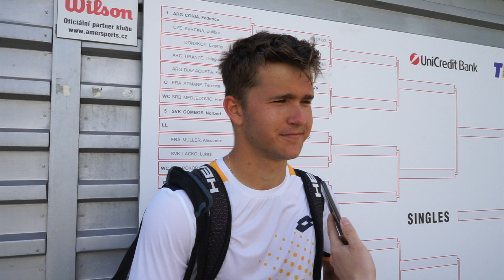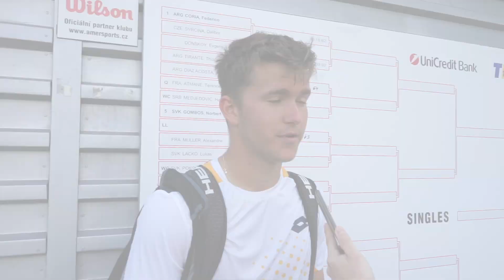Martin Krumich po výhře v 1. kole | UniCredit Czech Open 2022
UniCredit Czech Open 2022, 1. kolo dvouhry: Martin Krumich – Martin Cuevas (ARG) 6:3, 4:6, 6:4.